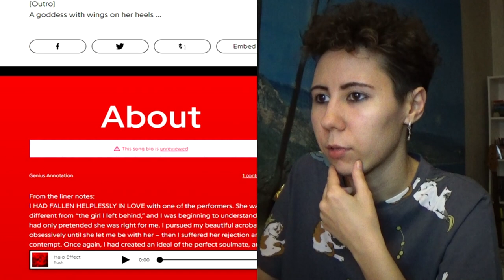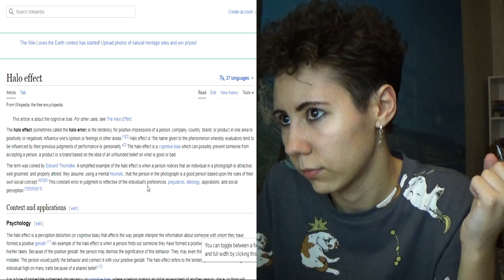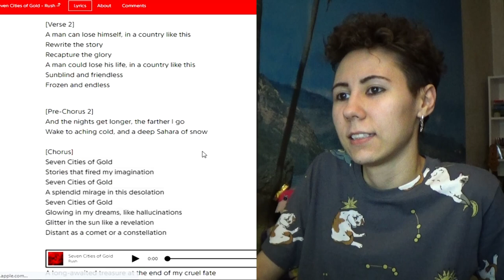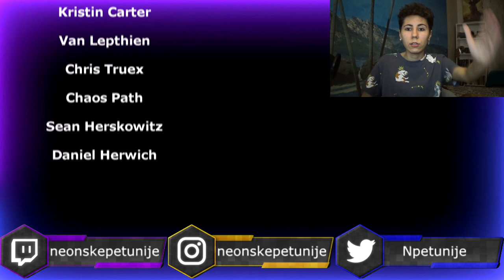Rush - Halo Effect | Reaction (Clockwork Angels Album Reaction Part 5)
Timestamps:
0:00 - Intro
0:21 - Reaction
4:56 - Lyrical Analysis